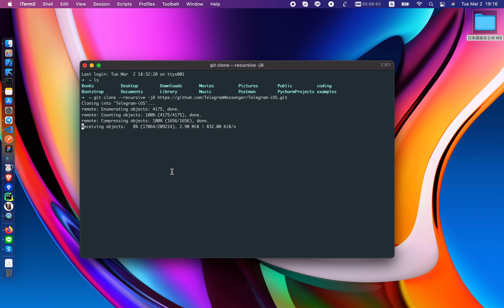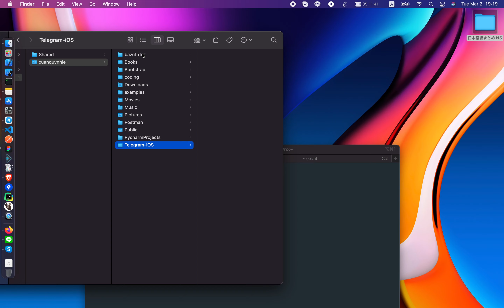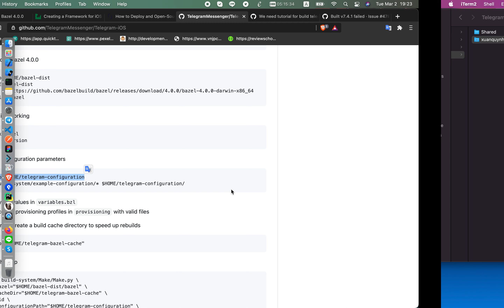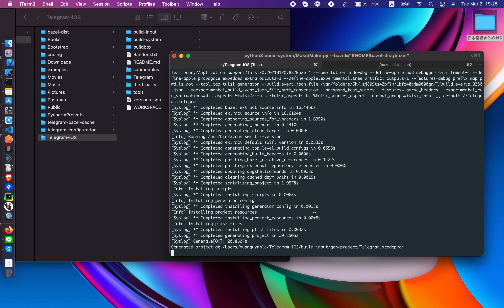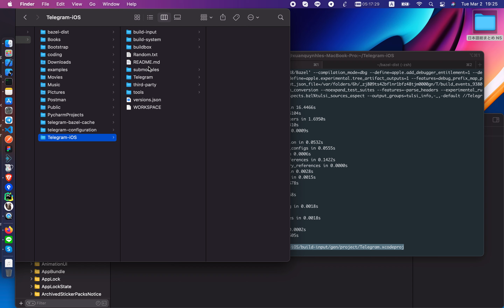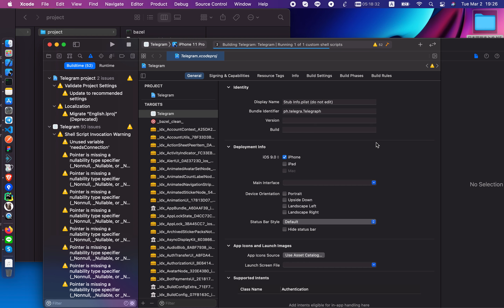How to build Telegram IOS by Xcode 12.4, bazel 4.0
Tutorial for build Telegram by Xcode 12.4, bazel 4.0

- You must install Xcode 12.4
if you get error:
FileNotFoundError: [Errno 2] No such file or directory: '/Users/xuanquynhle/Telegram-iOS/build-system/Make/versions.json'
please run script in Telegram-iOS forder
Could not parse the Xcode version from /Library/Developer/CommandLineTools/../Info.plist
run:
sudo xcode-select -s /Applications/Xcode.app/Contents/Developer
and run in command line:
sudo xcode-select -s /Applications/Xcode.app

EDIT:
Overriding the required Xcode version 12.4 with 12.5.x as reported by 'xcode-select -p'
Please copy this code and build again: